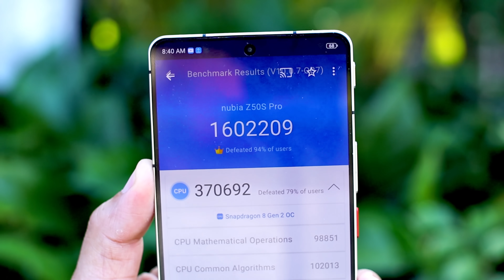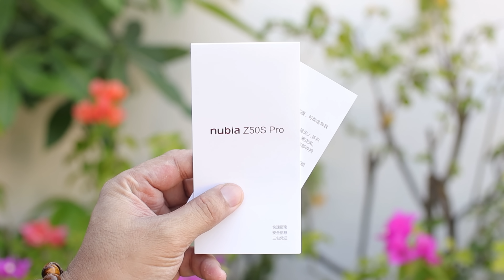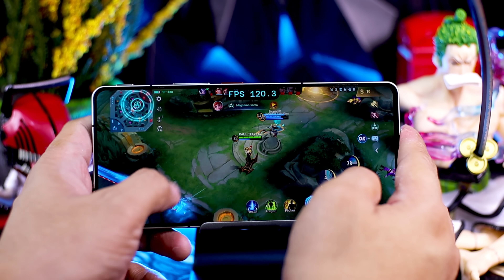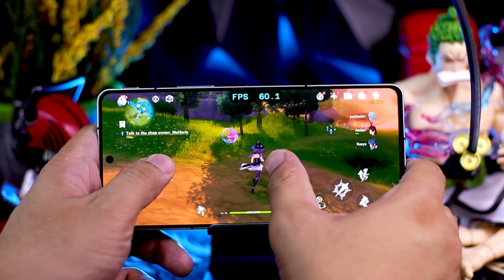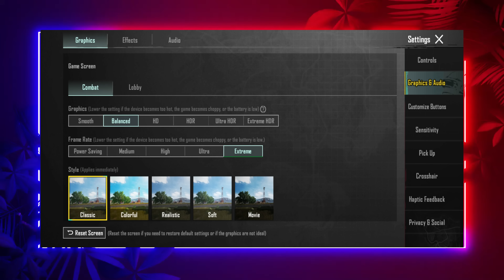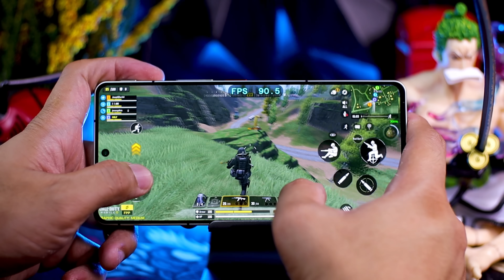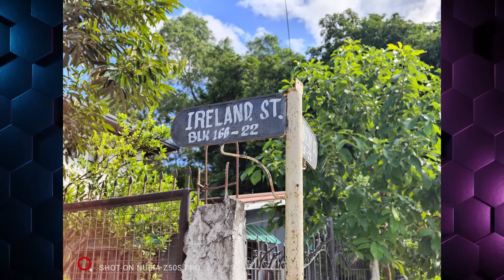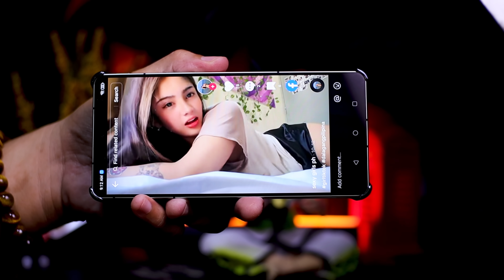NUBIA Z50S PRO : GRABE CAMERA AT PERFORMANCE! ALMOST PERFECT PHONE!!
DITO MABIBILI

9 GAMES  TEST
CAMERA TEST
ANTUTU
FEATURES
ANTUTU
THROTTLING TEST
ETC